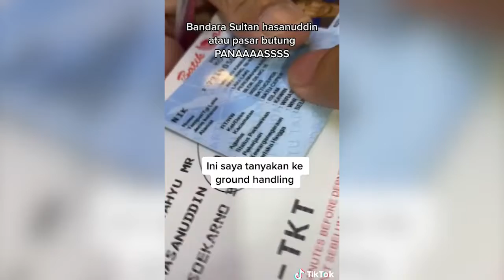Penumpang Bandara Sultan Hasanuddin Kepanasan, Petugas: Pengiritan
Seorang penumpang pesawat mengeluhkan panasnya Bandara International Sultan Hasanuddin.

Pria tersebut mengeluhkan panasnya Bandara Sultan Hasanuddin ke petugas bandara.

Petugas menyebut untuk pengiritan atau penghematan energi.

Video tersebut dibagikan di akun TikTok @senang_kencang.

Video terkini dan terbaru..